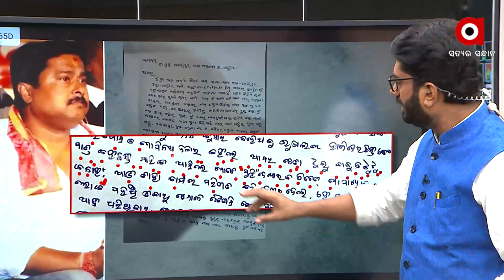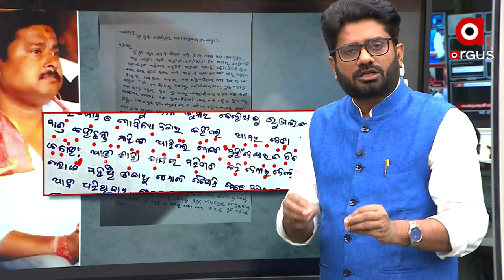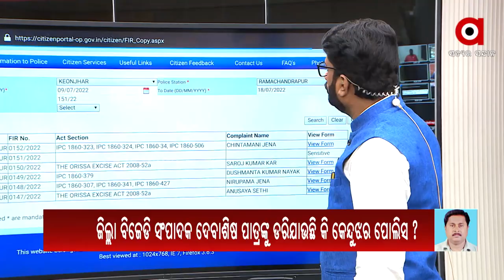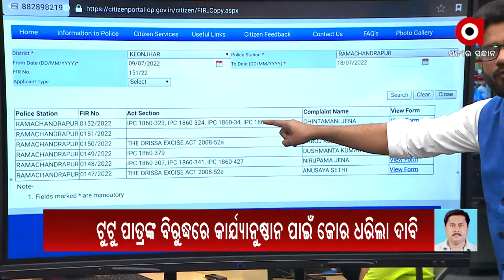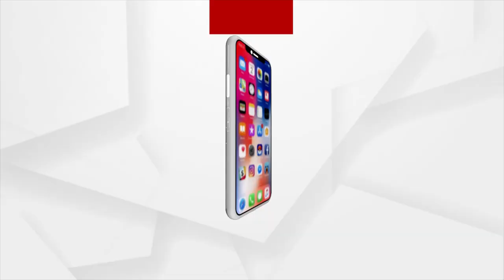ସାତ୍‌ ଖୁନ୍‌ ମାଫ୍‌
ବାହୁବଳୀ ବିଜେଡି ନେତା ଟୁଟୁ ପାତ୍ରଙ୍କ ସୁରକ୍ଷାରେ ପୋଲିସ । ସୁନନ୍ଦ ମର୍ଡର କେସରେ କାହିଁକି ତଦନ୍ତ ପରିସରକୁ ଆସୁନାହାନ୍ତି ବଦ୍ରିଙ୍କ ପୁଅ ଟୁଟୁ  ।